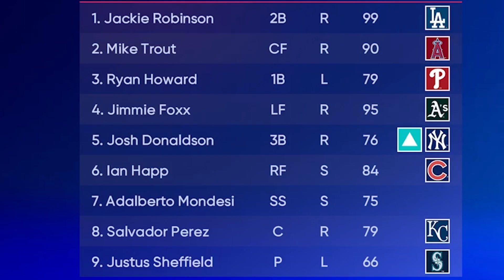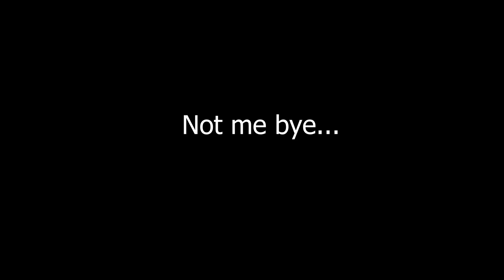*99* Jackie Robinson Comes Up CLUTCH In His Debut! MLB The Show 22 Diamond Dynasty!